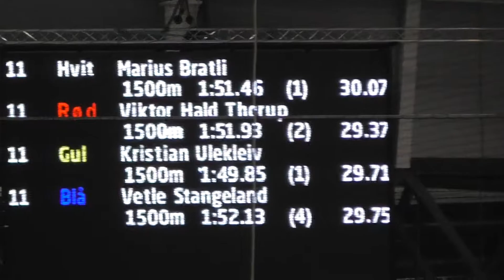2018-01-07 NC5 Marius Bratli og Vetle Stangeland på hver sin 1500-meter